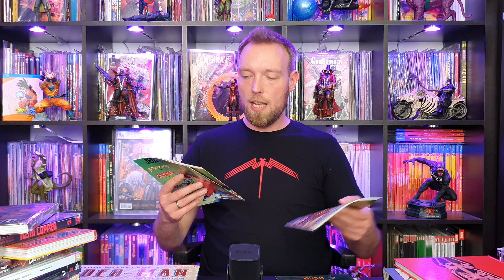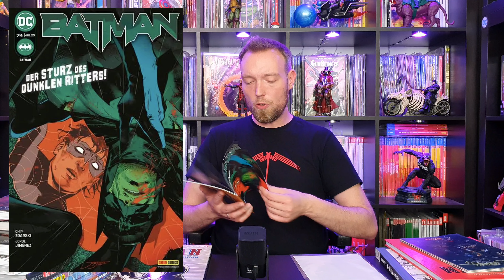Mein Lesestapel Folge 333 | DC Comics, Motu, Image Comics, Cross Cult & mehr | Comic-Sammlung